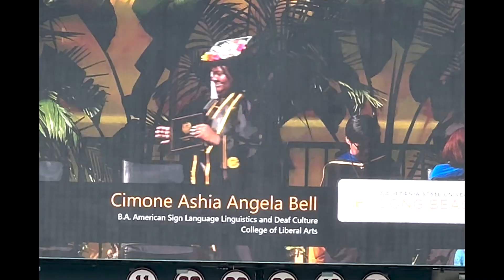Dumping THIRSTY Passport Bro Thumbnails | Loving US Life With My Green Card CarryingTraditional Wife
I AM SAYING GOOD-BYE TO THE  BUTT CHEEK THUMBNAILS!
It's time to pivot and move on. I refocused my Channel in 2018 to focus on my efforts in bringing my fiancee to the US from Vietnam on a K1 Visa.  I learned so much along the way and I transformed into a n official Passport Bro.

But the long distance thing isn't for me and I willingly opted to help my fiance/wife get her Green Card. So many Passport Bros discourage this. I wish them well, maintaining a LOND DISTANCE RELATIONSHIP (LDR)

But lately, my Passport Bro family has turned into a bunch of cliches. They showcase big booty women, half-naked women, thong-wearing women sucking strings up the wazoo, yacht parties, wild parties, provocatively dancing women. it's every cliche in the book.

I'm moving on. I'd rather help sincere and honest relationship-seeking men and women to find each other throughout the world. I am not going to promote something I wouldn't want my son or my daughters to be involved in.

Hello, My name is Angelo. I am an author, filmmaker, and screenwriter. I flew my Vietnamese fiancee to the US on a K1 Visa. I completed all the paperwork myself; I also completed the Adjustment of Status paperwork, documentation and exhibits myself.  We are married now and Nghīa has a Conditional Green Card. We are planning the next phase of our life together here and abroad.

NO MORE BIG BUTT THUMBNAILS IN MY

Keep watching to learn to hear what I'm about and how I can help your goal to find a wife/spouse and  live the rest of your life in harmony and companionship.

Also, learn why I will never relocate to Thailand. It ain't happening. I love to visit, but I will not every live there long term. It's too scary.

In my channel, I talk about the K1 Visa process (Fiance Visa), the USCIS I-129f Petition, the I-485 Adjustment of Status, and all aspects of the immigration process to bring a loved one to the US. A life together doesn't end after the Visa and Green Card.  There are many other hurdles to jump and obstacles to overcome. And there is a relationship that must be nurtured and supported!

Come share our journey and be inspired.

To support me please visit the following links, buy something for yourself or a loved one, and we both WIN.